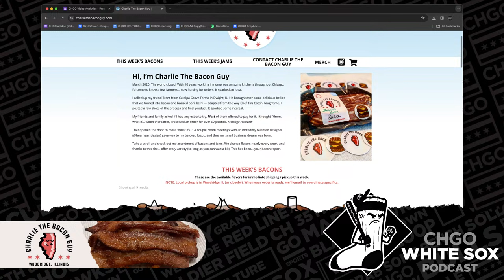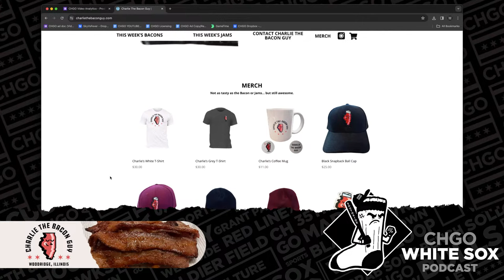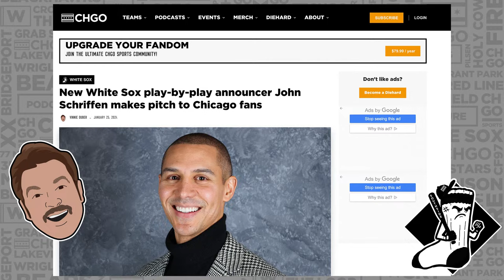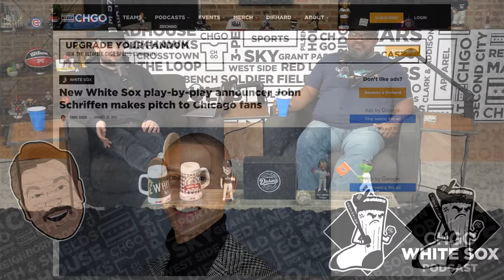REACTION: John Schriffen the new Chicago White Sox Play-By-Play Announcer | CHGO White Sox Podcast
The Chicago White Sox announced their new Play-By-Play Announcer, John Schriffen. Schriffen, 39, previously worked for ESPN where he called NCAAF, NCAAB, and KBO. This will be Schriffen’s first time calling Major League Baseball. Watch as John Schriffen addresses the Chicago media as he is introduced as the new Play-By-Play Announcer. Can John fill Jason Benetti’s shoes? Join the CHGO White Sox crew, Sean Anderson and Herb Lawrence as they give their thoughts on the new hire.

0:00 - Intro/Show setup
2:13 - Initial thoughts on White Sox new play-by-play guy, John Schriffen
6:51 - Schriffen introduces himself to Chicago media (via Video chat)
23:51 - Will Schriffen be welcomed by White Sox fans?
40:32 - Which (South Side) restaurants should Schriffen eat at to get familiar with Chicago?

to tour the Midtown Athletic Club nearest you.